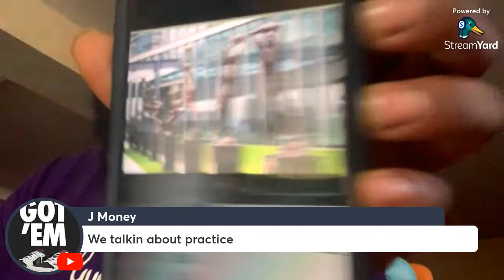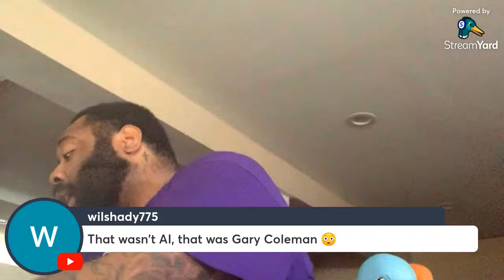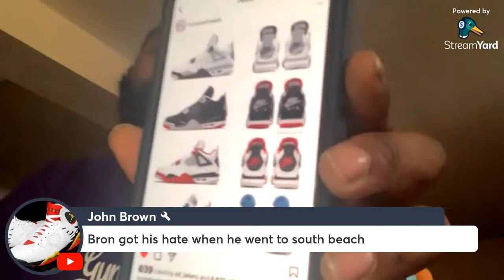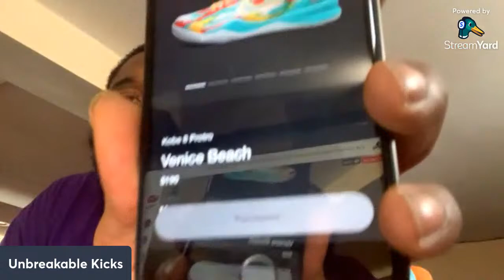LIVE COP: KOBE MAMBA DAY DROPS, PHILLY, VENICE BEACH, ITALIAN CAMO! JORDAN 5 SE SAIL